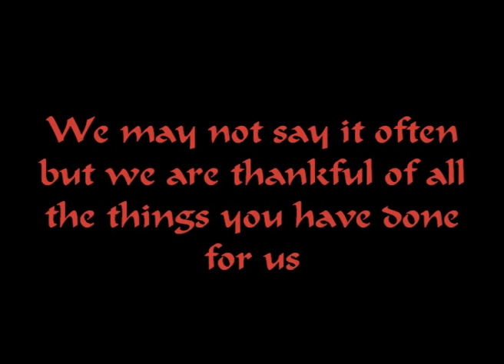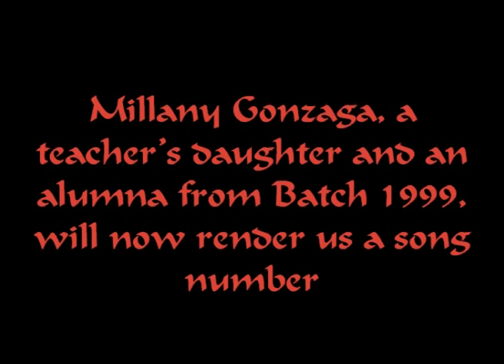DCHS teacher's day '08 presentation "141" p.5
5th part of the movie 141 as seen on the teacher's day program on 09/30/08 at the Davao Christian High School function hall.